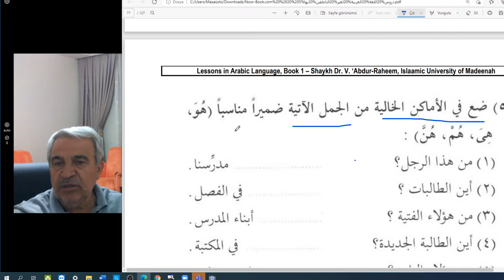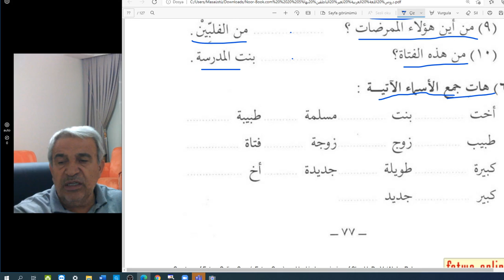Arapça temel dersler/A kuru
Arapç adersler
1. kitap
77.sayfa
müfred ve çoğul